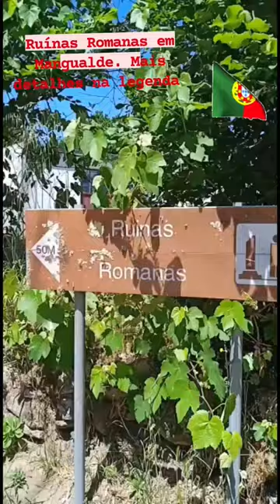RUÍNAS ROMANAS EM MANGUALDE - VISEU.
PEQUENO VÍDEO DAS RUÍNAS ROMANAS AQUI EM MANGUALDE - VENHA CONHECER.